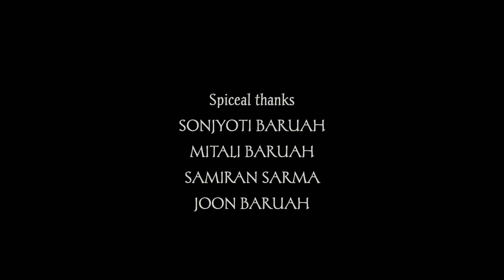HALF PICTURE || Assamese short film || student Life || hostel Life short film || RK media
🔸story
Rakesh kashyap
🔸dilogue & screenplay
Bhargab deka
🔸direction
Randeep Patowary
🔸producer
Paban deka
🔸production manager
Nilamani deka
🔸camera
Rajdeep
🔸editing
Rakesh kashyap
🔸dubbing studio
studio kalaj
🔸cast
Bhargab deka
Rakesh kashyap
Amarendra rajbangshi
Rijaul Haque
Usha Baruah
Bijuma begum
🔸spiceal thanks
Sonjyoti Baruah
mitali Baruah
samiran Sarmah
Aswani deka
Ramen Baruah
joon Baruah
Gramya sarathi (NGO)